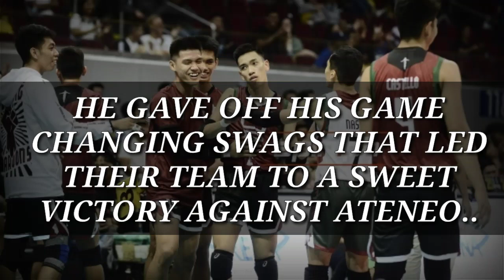LOUIS GAMBAN | SWAG COMPILATION | ATTITUDE | UP vs. ADMU | ROOKIE | March 04, 2020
Louis Gamban is the UP's ferocious rookie.

He has been the UP's face as he expressed himself by giving off game changing swags that led his team the sweetest 1st game victory against Ateneo De Manila University 🦅💙

Watch out as this guy performed and played as a veteran knowing that he's just a Rookie for the UAAP Season 82 Mens Volleyball Competition 🏐💣

Credits to the ABS-CBN SPORTS, and the other owner(s) of the flashed video clips that were used in compiling the entire video.📽🙏